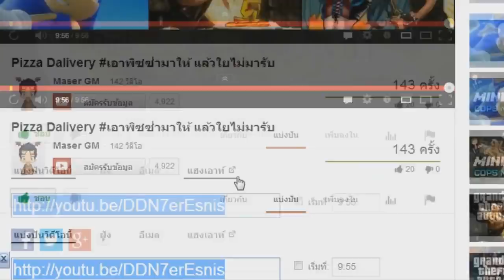Hon เกรียนๆ Let's play Pollywog ทำเซียนเหมือน'เกรียน'มา By ตั้น'5678